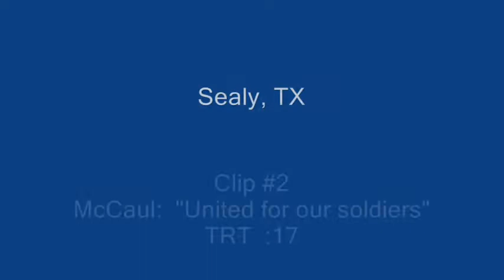Memorial Day Soundbytes (Sealy, Katy)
McCaul addresses Pelosi's CIA remarks, praises U.S. Intelligence community.  3 sound bytes from Memorial Day '09.
McCaul's entire Memorial Day speech is also available this this site.